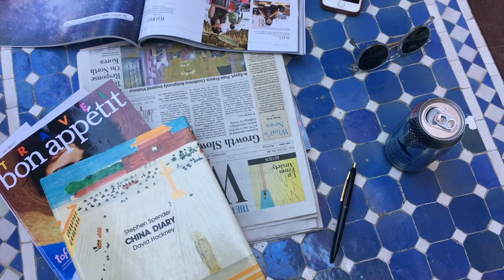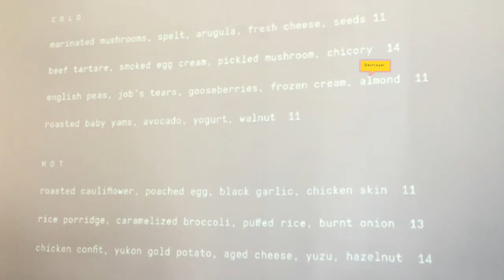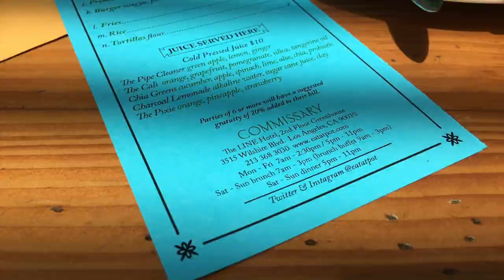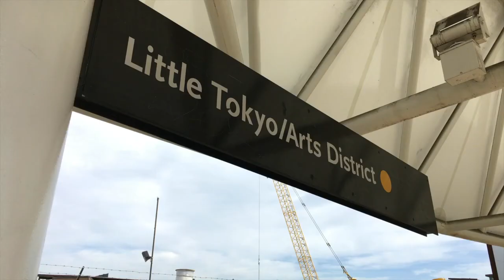LOS ANGELES: A hit list from my recent trip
If you’re looking for some spots to visit on your next trip to Los Angeles, here are a few ideas. We stayed two nights on the west side (beach), and two nights in Koreatown (central) - a short subway ride from downtown. Some video snaps of favorite spots. Someday I’ll get around to doing a full list of favorite spots(!), these are just a few I wanted to share from this trip. Enjoy! -h

In order of appearance:

- Palihouse Santa Monica
- Getty Villa
- Destroyer
- Bird (at Platform)
- Wallflower (brunch)

- The Line Hotel
- The Commissary @ The Line

 Little Tokyo / Arts District:
 - Hauser & Wirth
 - ARTBOOK @ Hauser & Wirth
 - Manuela
 - Alchemy Works

 - Also right in that area (Black Top Coffee, Poketo, Salt & Straw Ice Cream)

- RTH
- Kismet